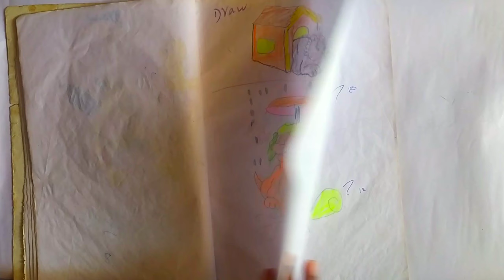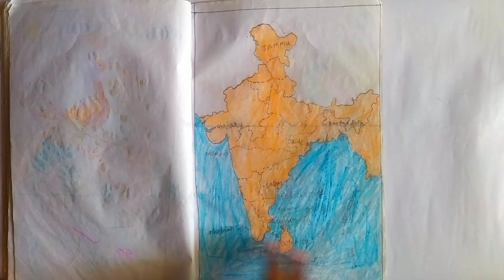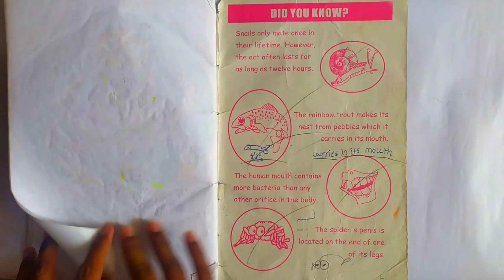my childhood drawings.😅 wonderful arts.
my childhood another video 👇

my all Artworks in 2017 and 2019 arts video 😍